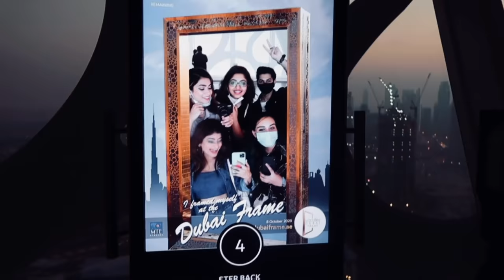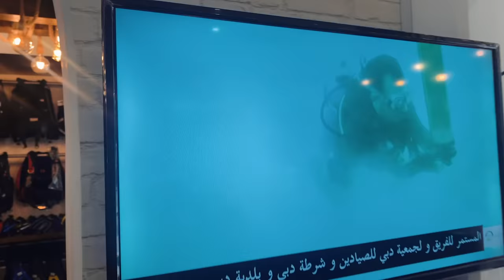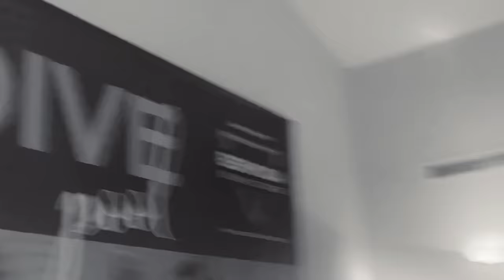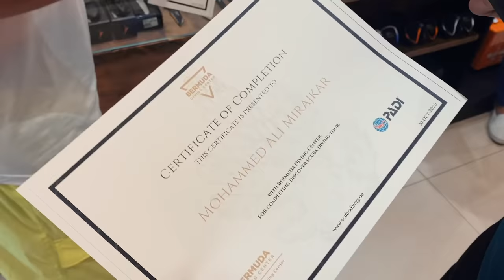My 1st time SCUBA DIVING😱In DUBAI! 😍|| Nagma Mirajkar Vlogs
Here’s the Last Vlog of My Dubai Series. This trip was more of a work trip and also had some brand shoots over there. We also had kept a contest before going so the winner travelled with us ! All the safety measures were taken during the trip taking COVID scene in consideration.